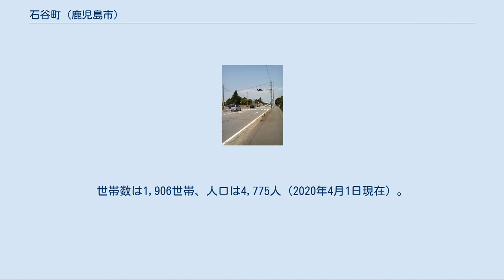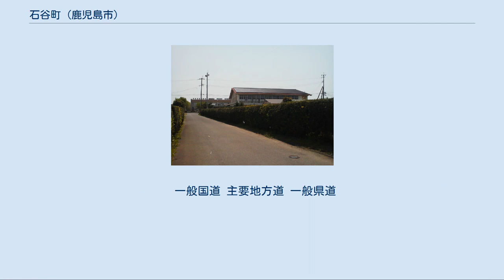石谷町 (鹿児島市)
日本 」 鹿児島県 」 鹿児島市 」 石谷町 仁田尾北交差点を松元市街方面から望む、この交差点より左側が石谷町である。
右側は西別府町である。
 石谷町（いしだにちょう）は、鹿児島県鹿児島市の町。
旧日置郡伊集院郷石谷村、日置郡上伊集院村大字石谷、日置郡松元町大字石谷。
世帯数は1,906世帯、人口は4,775人（2020年4月1日現在）。
 鹿児島市の西部に位置する。
鎌倉時代頃に土橋村（現在の日置市伊集院町土橋）を分割し石谷村として成立。
南北朝時代には町田氏と伊集院氏との間で石谷村の領有を巡る騒乱が発生し、この騒乱の結果伊集院氏は肥後へ逃亡。
以後は廃藩置県まで町田氏が私領として石谷の地を治めた。
 鹿児島市の西部、長谷川の支流石谷川上流域の台地上に位置している。
町域の北方には日置市伊集院町竹之山、日置市伊集院町土橋、南方には鹿児島市上谷口町、鹿児島市春山町、西方には鹿児島市福山町、鹿児島市松陽台町、日置市伊集院町清藤、東方には鹿児島市犬迫町、鹿児島市西別府町、鹿児島市五ケ別府町が接している。
 高速道路は南九州西回り自動車道鹿児島道路（国道3号バイパス）が町域の中央部を東西に横断しており、松元インターチェンジが所在している。
また、松元インターチェンジに併設して松元本線料金所が設置されている。
 一般道路は町域の北端部、日置市との境界線上を鹿児島県道206号徳重横井鹿児島線（旧薩摩街道の一部）が東西に通り、東部には鹿児島県道24号鹿児島東市来線が鹿児島市五ケ別府町との境界上を南北に通っている。
また、町域を縦断するように鹿児島県道210号小山田谷山線が南北に通っており、県道210号は松元IC以南は片側2車線で整備されている。
 交通アクセスの改善により商業施設の建設や、隣接する松陽台町や春山町と同様に宅地化が進んでいる。
 石谷町内には仁田尾前、仁田尾中、仁田尾後、仁田尾団地、石谷東、松の尾、石谷西、六ヶ所、石谷下、新村上、新村下の各公民館が設置されている。
 弘長元年まで土橋村（現在の日置市伊集院町土橋）の一部であり、山田氏が治めていたが、現在の石谷町の区域を石谷氏（紀氏、後の町田氏）に売却し土橋村の一部から分離され石谷村が成立した。
 南北朝時代には薩摩国伊集院のうちの石谷村であった。
 南北朝分裂の際、石谷を領していた石谷氏が北朝方に加担し、南朝方には伊集院氏が加担していた。
伊集院氏を首領とする伊集院地区の南朝方軍団の勢力拡大により、伊集院、郡山、日置一帯が伊集院氏の統治下となった、南北朝期以後石谷の地は伊集院氏の統治下にあった。
その後伊集院頼久の乱で対立していた久豊と伊集院頼久が和解し、その条件として頼久の娘（熙久の姉）が久豊に嫁いだ際、伊集院氏側から石谷村が化粧料として贈られ、それまで伊集院領であった石谷は島津本家の直轄地となった。
その後島津久豊が死去、子の島津忠国が守護の地位を継ぐと、当地は町田高久（石谷氏）に与えられた。
 町田高久に石谷が与えられたころには既に久豊も煕久の姉も亡くなっており、旧来の領地である石谷が町田氏に与えられたことに不満を覚えた煕久は、宝徳元年（1449年）に石谷高久（町田高久）を居城の一宇治城（現在の日置市伊集院町大田に所在）に招き彼を殺害し、石谷の地を得た。
 その後石谷高久の子頼本がこのことを島津忠国に訴えたと島津国史に記してある。
宝徳2年に島津忠国は伊集院煕久を攻撃し、これにより煕久は肥後に逃亡したため伊集院氏による支配が終わり、石谷の地は再び石谷氏に与えられた。
 「伊集院頼久の乱」も参照 天文5年に頼本の子孫石谷忠栄は島津日新・貴久父子に内応し、石谷城に兵を挙げたが島津実久の軍に敗れ、忠栄の父梅久は戦死し、忠栄は伊集院の貴久の元に行った（伏野原の戦い）。
翌年の天文6年に貴久の軍は実久の将であった肥後助西を殺害し、福山塁の敵も城を棄て去った為石谷は再び忠栄の元に戻り、忠栄は石谷姓より町田姓に復帰し、以後町田氏が治めた。
 江戸時代には薩摩国日置郡伊集院郷（外城）のうちであり、村高は「郡村高辻帳」及び「天保郷帳」では1,049石余、「旧高旧領取調帳」では683石余であった。
村内は仁田尾、東、松ノ尾、西、六ヶ所、下、新村などの字に分かれていた。
 また、寺田屋騒動で知られる有馬新七は石谷の領主であった町田久成の要請により万治元年より石谷の地を統治していた。
居住地は西方限にあり、有馬新七によって文久元年に東方限の丸岡に楠公神...